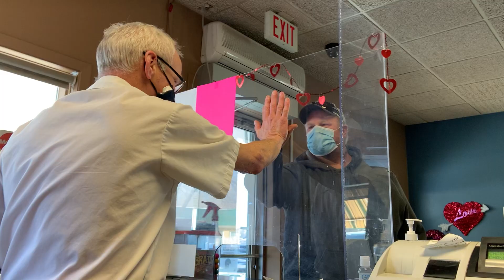Timberland Opening Ad